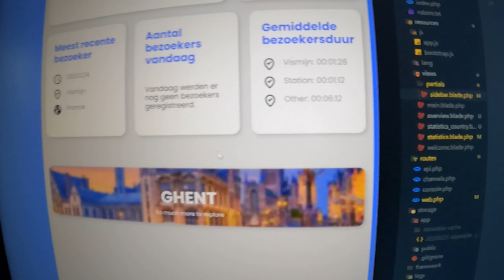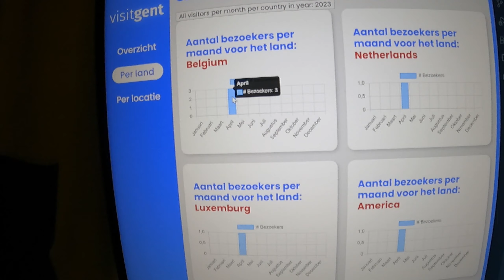WIJ GAAN NAAR DIT ZWEMBAD!! - Loran Vlog #82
Hoi iedereen!